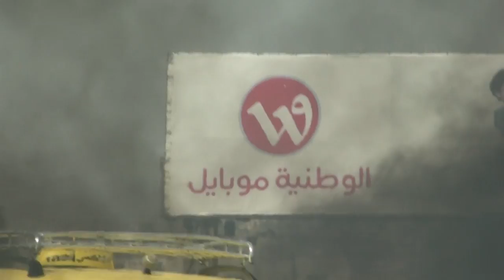Hawarah 2017-04-28 1/6 حورة